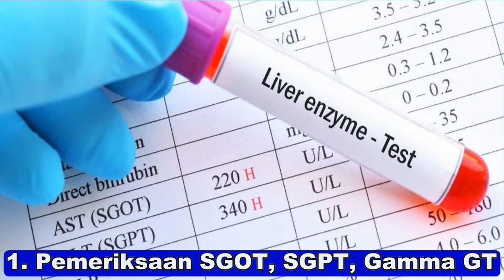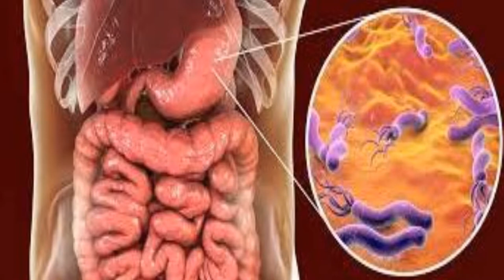LIST BIAYA LABORATORIUM PEMERIKSAAN LAMBUNG DAN GEJALA GERD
Mungkin ada diantara temen-temen yang pingin tahu apa saja dan berapa biaya pemeriksaan laboratorium atau RS. Temen-temen dapat mengikuti video yang satu ini..